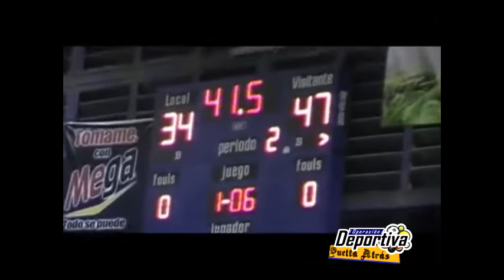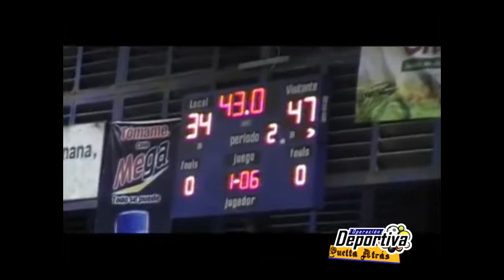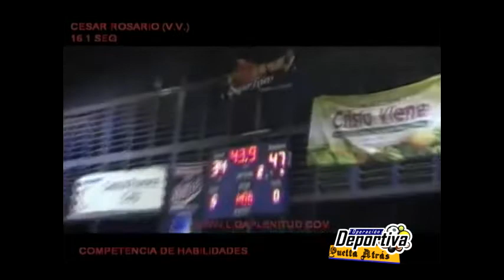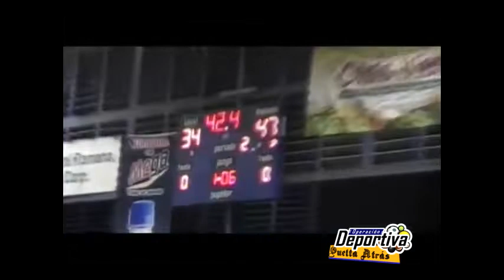Capítulo 03: Donqueos y Habilidades Juegos de Estrellas año 2010.